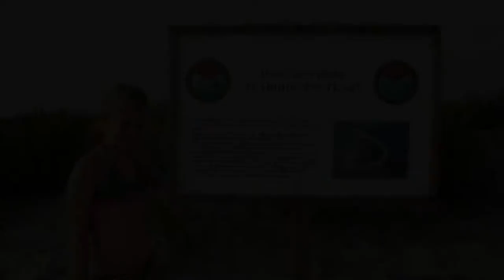DEVEAUX BANK KAYAK TRIP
We left from Seabrook Island with the outgoing tide. We reached Deveaux Bank bird sanctuary in about 20 min. We seen brown pelicans, American oystercatchers, black skimmers, and other nesting birds. Kayaks are WS Tsunami 135 and Dagger Alchemy OL.